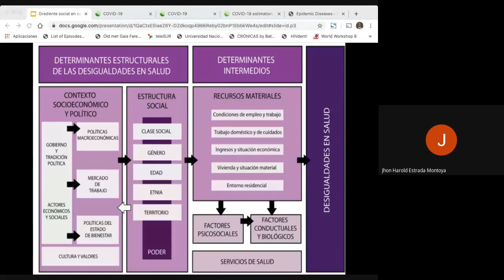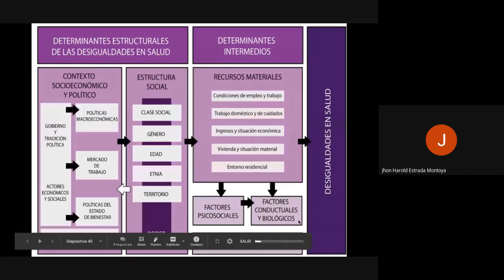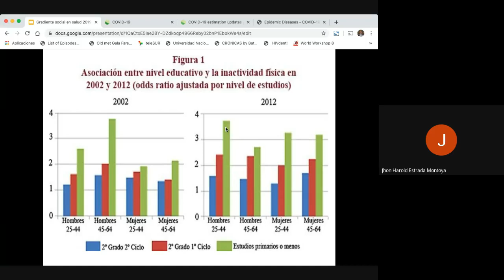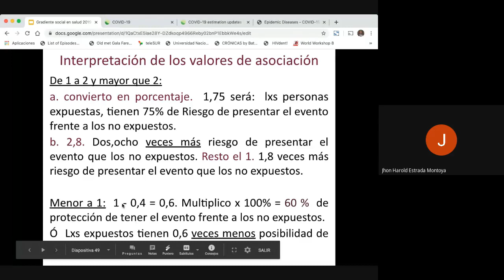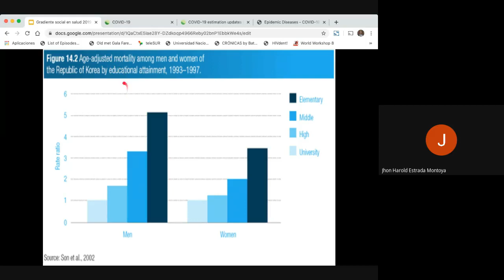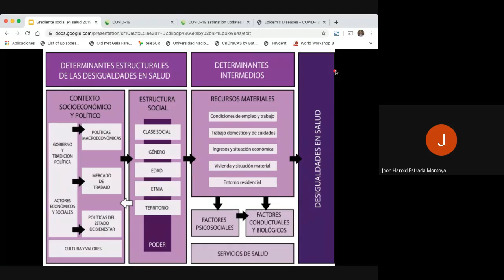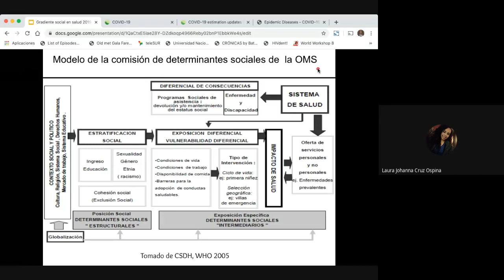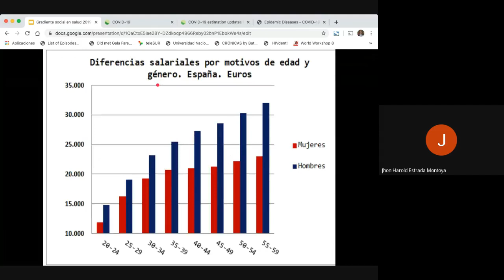Desigualdades e inequidades en salud en tiempos de Covid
Charla complementaria sobre inequidades y desigualdades en salud con ejemplos de la pandemia del Covid-19 en la asignatura de Epidemiología en la Universidad Nacional de Colombia.